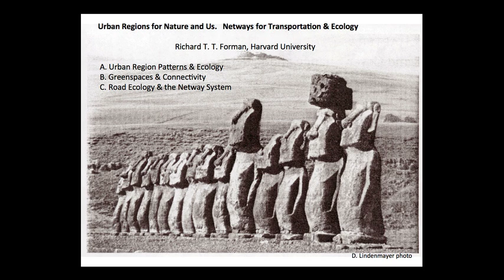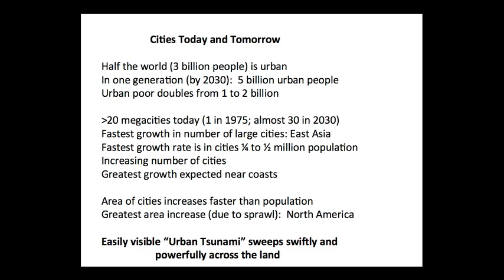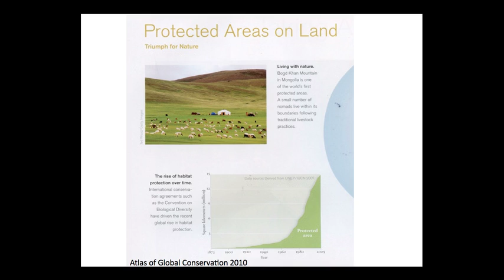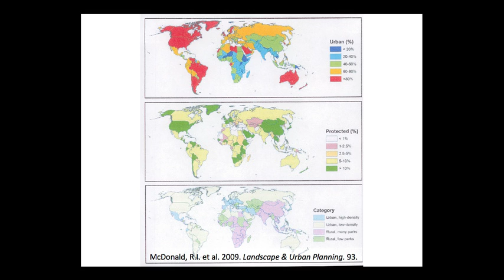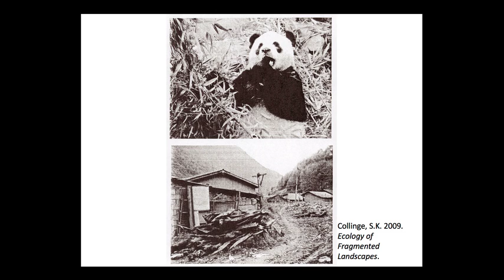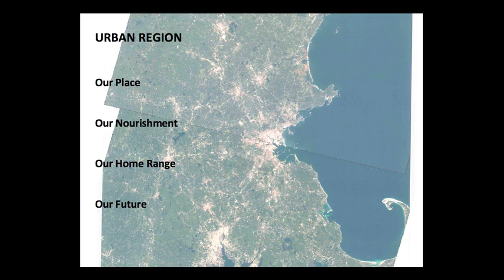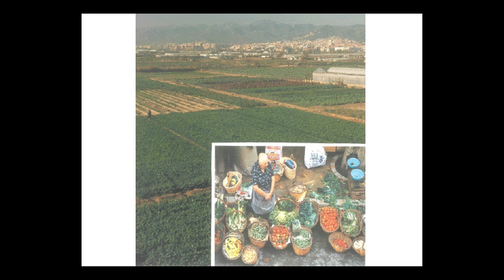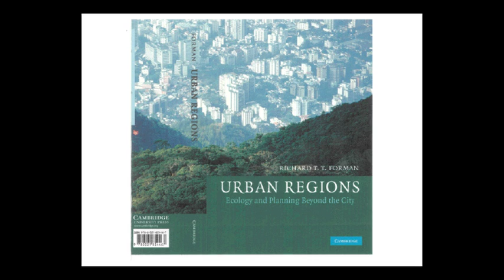Urban Region Ecology and Planning, Richard Forman, Harvard University Prt1